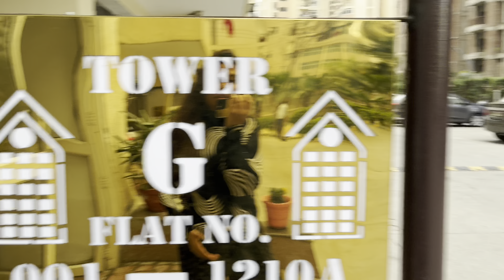PEACE IS IMPORTANT | SHANTI HI SUKH HAI | A DAY OUT WITH MYSELF